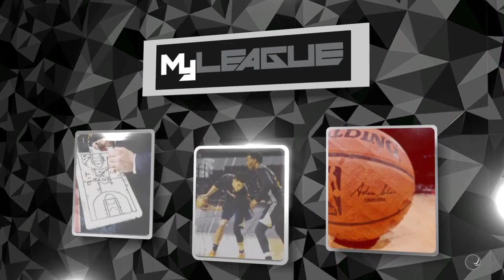NBA2k19 myleague simulating Romeo langford career